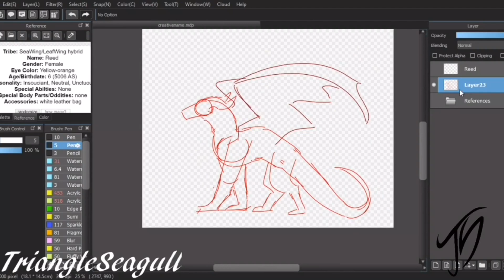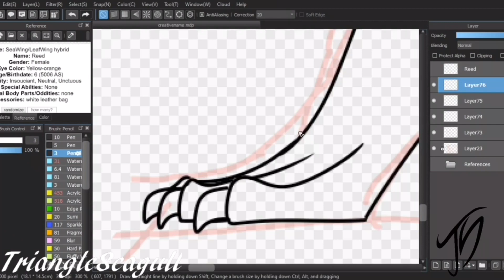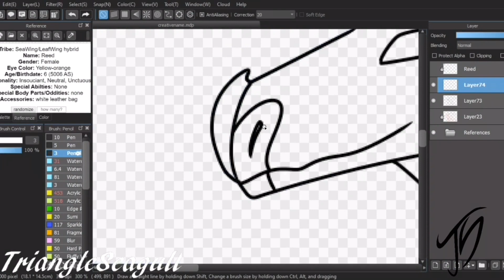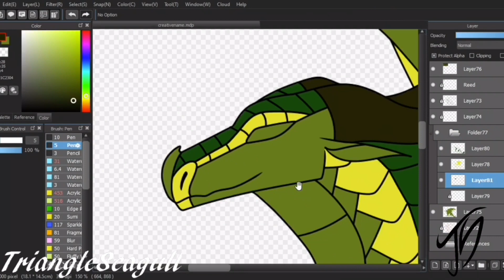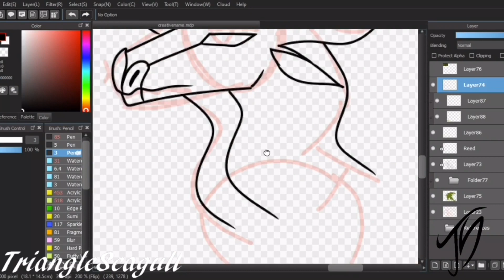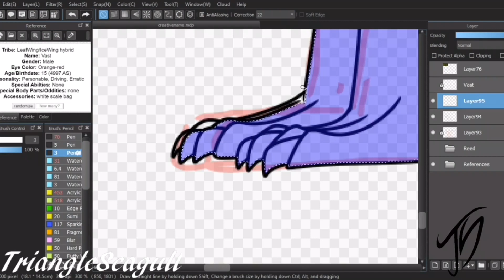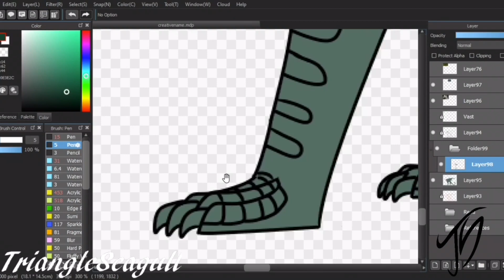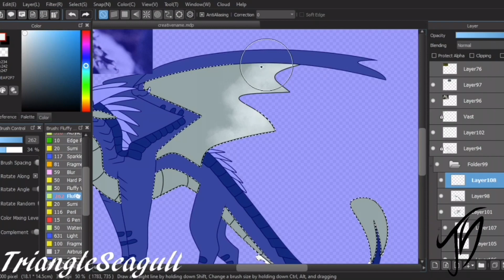OC Design Speedpaint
So I made a bit of a different speedpaint today, I decided to challenge myself to design 2 ocs with a time limit (an hour each). It was pretty fun to do, and it works pretty well if you do it with friends too (we just generated the descriptions, and then gave ourselves an hour and shared the results on discord). Anyways uh, enjoy i guess

Program(s) Used: Medibang Paint, OBS, iMovie
Time Taken: 2 hours (1 hour each)
Song(s) Used: (composed by Yuki Hayashi)

0:00-5:41 Reed
5:41-9:50 Vast